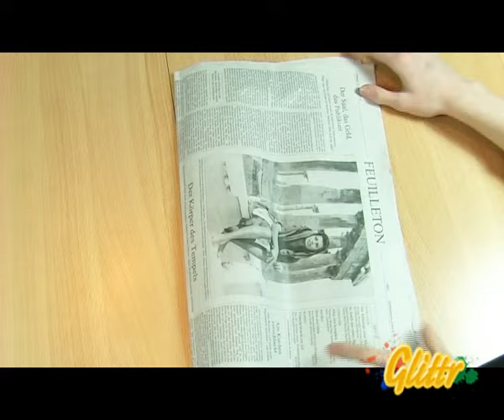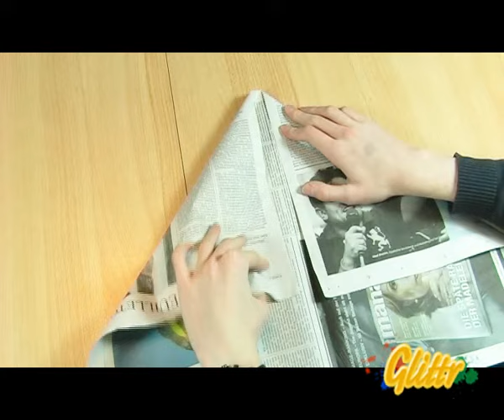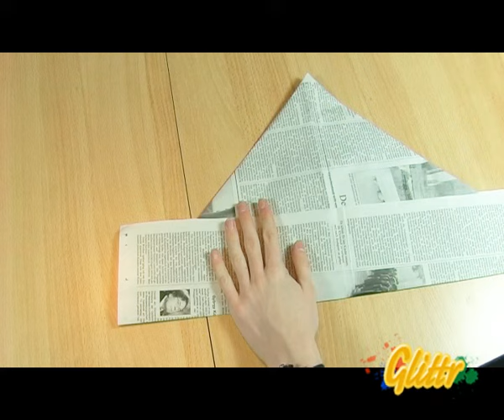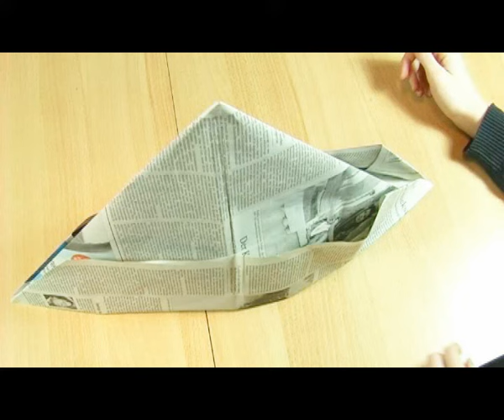Papierhut falten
Aus Papier einen Hut zu basteln ist nicht schwer. In dieser Anletng zeigen wir dir wie du einen Papierhut selber machen kannst.